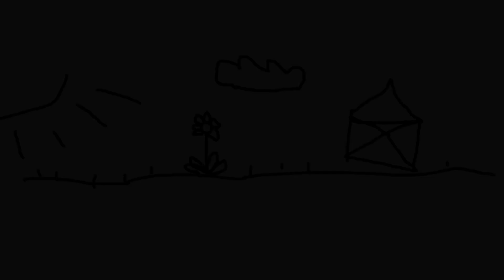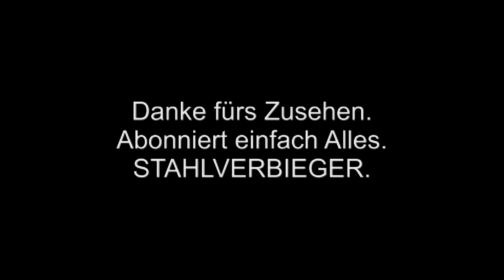Eure 5 Minuten: Cliptuner können dem Lack schaden